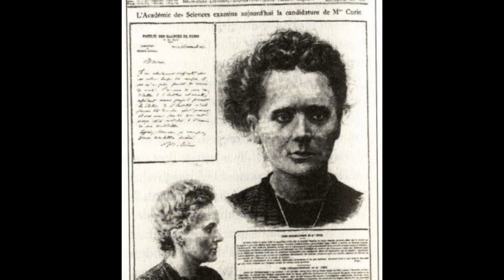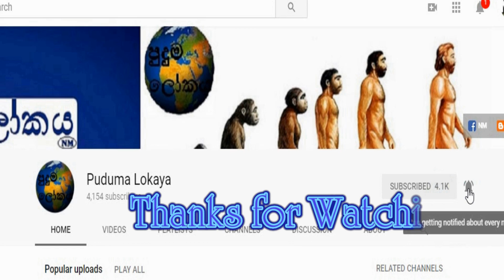The Story of Marie Curie | මාරි කියුරිගේ කථාව| Sinhala | Puduma lokaya | Aruna Namal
The Story of Marie Curie. Founder Radium Marie Curie and Pierre Curie.
ධනවත් පවුලක වැඩකර ඉන් තම අක්කාගේ උපාධිය සදහා වියදම් කල රේඩියම් සොයාගෙන වෙෙද්‍ය විද්‍යාව උඩුයටිකරු කල මාරී කියුරිගේ කථාව.